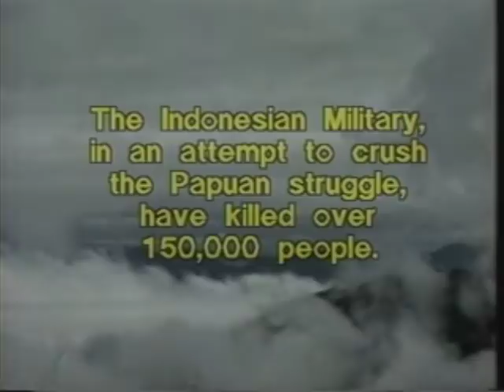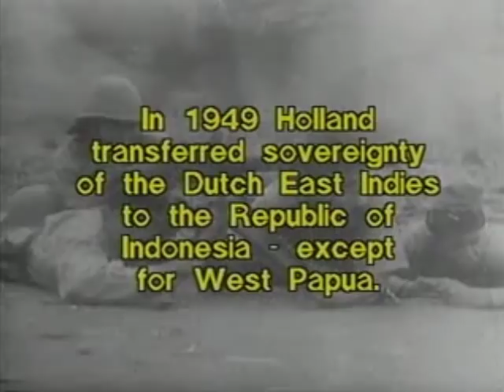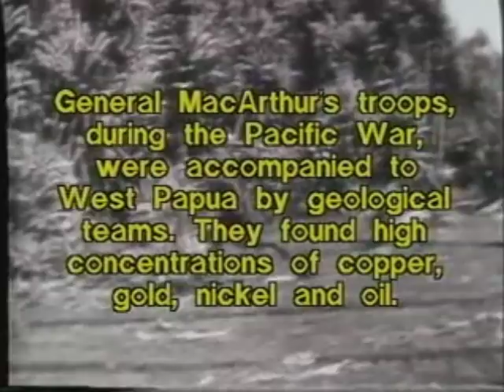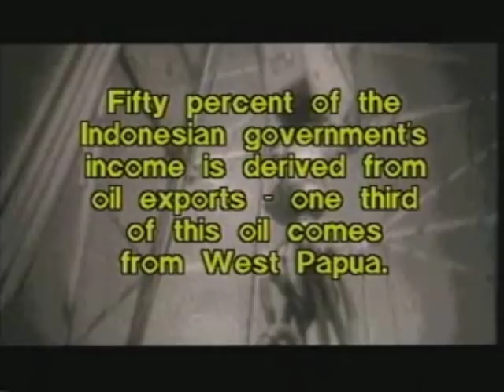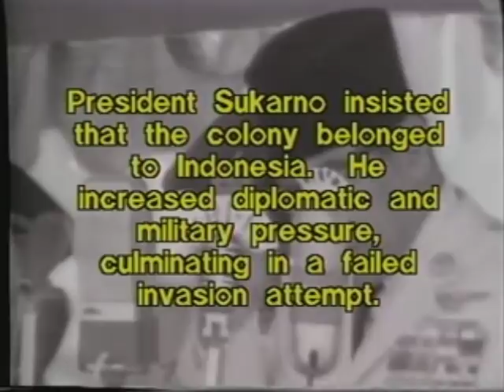Papua Merdeka! - Free Papua! (Part 1)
Documentary on the colonization of West Papua (Irian Jaya) by Indonesia.
Features an interview with Noam Chomsky. Directed by Peter Monet 1990 (Canada)

Also, watch: East Timor: Betrayed But Not Beaten (1987, Directed by Peter Monet - Canada)